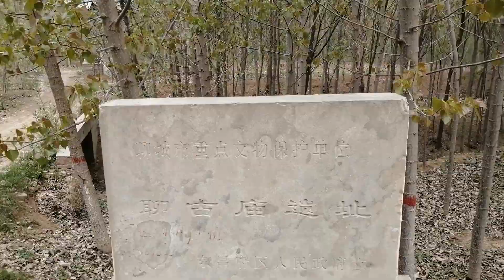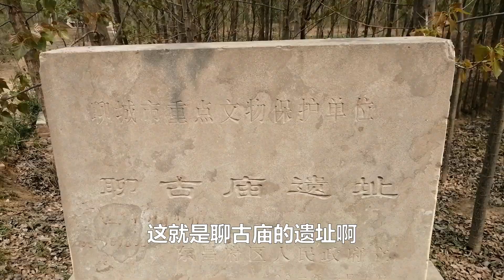【文旅中国古迹】历时千年的聊城故城，中华始祖颛顼葬于此，如今样貌令人唏嘘